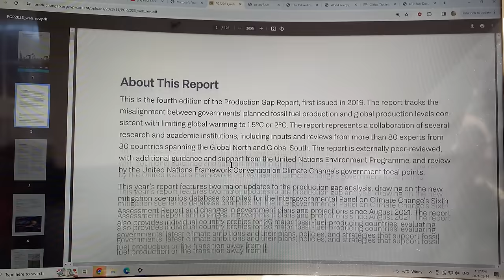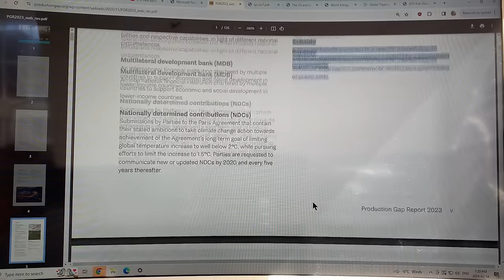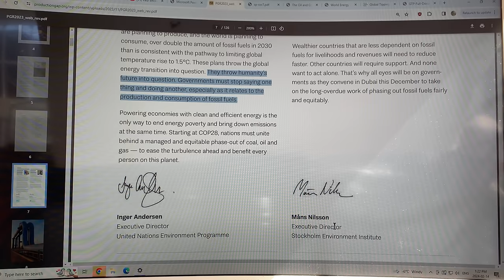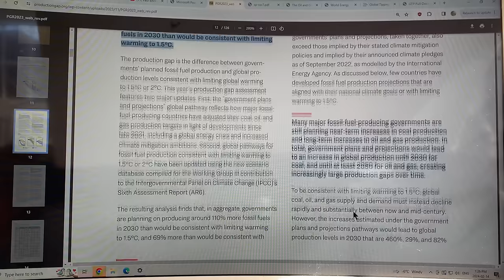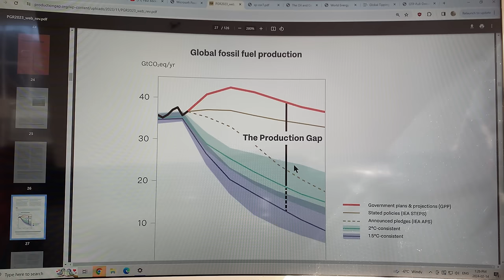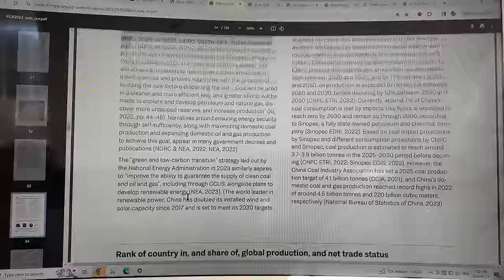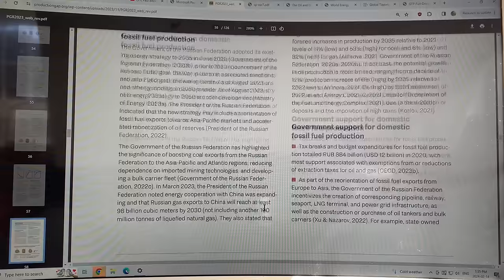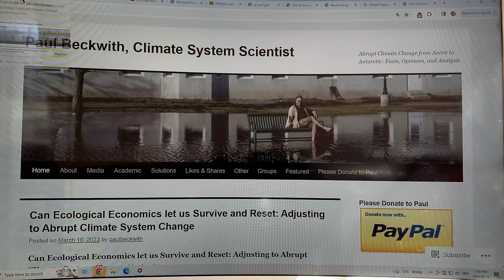The Inexorable Rise of Fossil Fuel Production Despite Empty Promises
Despite promises to reduce fossil fuel production, the inexorable rise continues.

I chat about a so-called “Production Gap” UNEP (United Nations Environmental Program) report that was published for the last COP climate conference.

“The Production Gap Report — first launched in 2019 — tracks the discrepancy between governments’ planned fossil fuel production and global production levels consistent with limiting warming to 1.5°C (there already) or 2°C (there in 15 years). (My comments in brackets).”

“The 2023 Production Gap Report: “Phasing down or phasing up? Top fossil fuel producers plan even more extraction despite climate promises” finds that governments plan to produce around  110% more fossil fuels in 2030 than would be consistent with limiting warming to 1.5°C, and 69% more than would be consistent with 2°C.

“We cannot address climate catastrophe without tackling its root cause: fossil fuel dependence. COP28 must send a clear signal that the fossil fuel age is out of gas — that its end is inevitable. We need credible commitments to ramp up renewables, phase out fossil fuels, and boost energy efficiency, while ensuring a just, equitable transition’’ said UN Secretary-General António Guterres.”

Executive Summary: “The Production Gap — Phasing down or phasing up? Top fossil fuel producers plan even more extraction despite climate promises”

“Governments, in aggregate, still plan to produce more than double the amount of fossil fuels in 2030 than would be consistent with limiting warming to 1.5°C. The persistence of the global production gap puts a well-managed and equitable energy transition at risk.”

“Taken together, government plans and projections would lead to an increase in global coal production until 2030, and in global oil and gas production until at least 2050. This conflicts with government commitments under the Paris Agreement, and clashes with expectations that global demand for coal, oil, and gas will peak within this decade even without new policies.”

“Governments play a central role in setting the direction of future fossil fuel production. State-owned entities control half of global production for oil and gas and over half for coal. Governments’ existing targets, policies, and support for fossil fuel production help to influence, legitimize, and enable continued investments in domestic and international fossil fuel projects, which are undermining the transition to renewable energy and global climate mitigation efforts.
At the same time, many fossil fuel projects planned and under development are now at risk of becoming stranded assets as the world decarbonizes and global demand for coal, oil, and gas are expected to peak and decline within this decade, even without additional policies.”

“Given risks and uncertainties of CCS and CDR, countries should aim for a near total phase-out of coal production and use by 2040 and a combined reduction in oil and gas production and use by three-quarters by 2050 from 2020 levels, at a minimum. The potential failure of these measures to become sufficiently viable at scale, the non-climatic near-term harms of fossil fuels, and other lines of evidence, call for an even more rapid global phase-out of all fossil fuels.”

to support my research and videos as I join the dots on abrupt climate system mayhem.